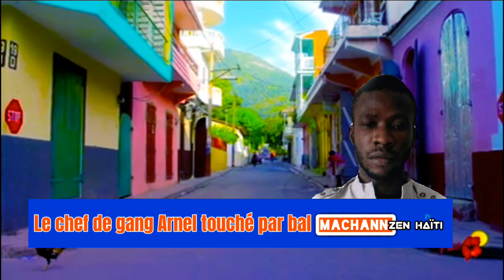Chef gang Anel pran bal - Plizyè solda'l mouri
Chef gang Anel pran plizyè bal - Plizyè solda'l mouri..

🔵👇CHANNEL DESCRIPTION👇 🔴

Machann Zen HAÏTI est une chaîne YouTube qui a été créé dans le but d'informer les haïtiens partout dans le monde. En quête d'une source d'information fiable,  les fans de Machann Zen HAÏTI apprécient beaucoup cette initiative,  Nous (Machann Zen HAÏTI ) En raison  d'un mal utilisation des personnes mal intentionnés  qui prennent leurs plaisirs de donner des fausses informations aux haïtiens partout dans le monde à  travers les réseaux sociaux,  nous décidons de tracer une exemple positif pour notre peuple en créant  cette source d'information fiable, Nouvelle,  débat, analyse, politiques, Machann Zen HAÏTI c'est la référence.

Machann Zen HAITI is a YouTube channel that was created to inform Haitians around the world.  In search of a reliable source of information, Machann Zen HAITI fans greatly appreciate this initiative, We (Machann Zen HAITI) Due to a misuse of malicious people who take their pleasures to give false information to Haitians  all over the world through social networks, we decide to draw a positive example for our people by creating this source of reliable information, News, debate, analysis, policies, Machann Zen HAITI is the reference.